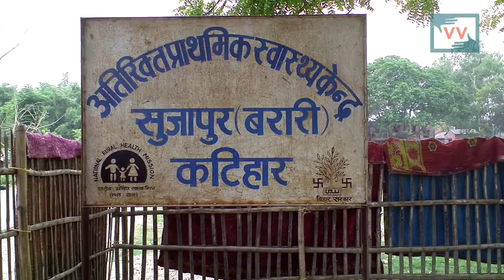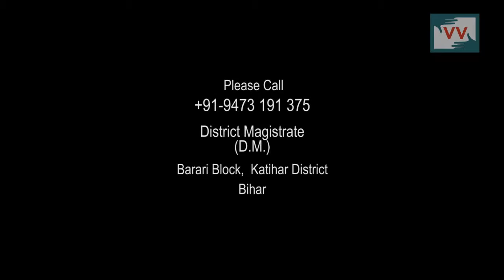T.B. Patient need treatment but don't get, Barari, Bihar - Video Volunteer, Reena Reports